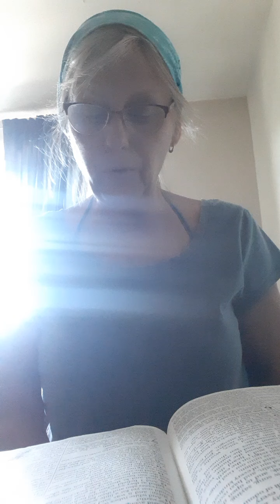REVELATION Chapter 7